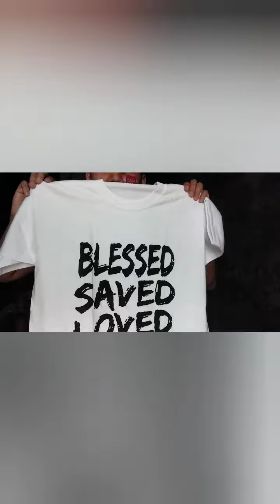gifts for joaquin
Hello guys! 😊 Just wanna share my love life and my heart status, so ngayon ko lang gagawin to, so yung status is, it's complicated. So kwento ko lang sa inyo. Nameet ko siya sa simbahan, dito mismo sa pinaglilikuran ko. Mag 2 years na simula nung makilala ko siya, and masayang masaya ako. Simula noon hanggang ngayon lagi siyang nasa isip ko, hindi ko alam. Everytime na kasama ko siya, masaya ako. Everytime na nakikita ko siya, masaya ako. Yung mga nangyayari samin, sinusulat ko at minsan pinopost ko. Paano ko nasabing it's complicated? Hindi kami pwede. Yes hindi pwede. Nahihirapan ako. Hindi ko pwede sabihin yung dahilan. Single siya parehas kami. Minsan nga tinatanong ko minsan sa sarili ko na tama na ba? Ititigil ko na ba? Ang hirap. Ang hirap binatawan yung isang bagay na nakapagpapasaya sayo. Natest na din kami, nag-away at nagkaayos din. Minsan din sumasagi sa isip ko na paano kapag iniwan niya ko? Paano kapag di na ko na siya makikita? Paano kapag di ko na siya makakasama? Hindi ko alam. Kapag kasi ako nagmahal ibubuhos ko lahat, ibibigay ko ang lahat. Alam ko din sa sarili ko na may pagmamahal din siya sakin. Kung may pagkakataon man, o magkaroon man ako ng pangalawang buhay sana kami, sana siya na lang makasama ko, sana siya lang ang mamahalin ko. ❤️